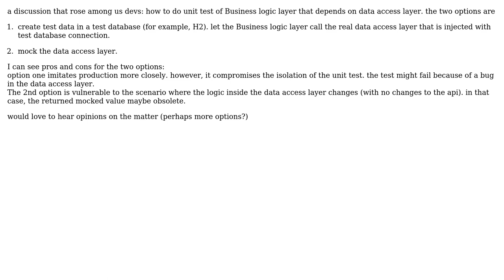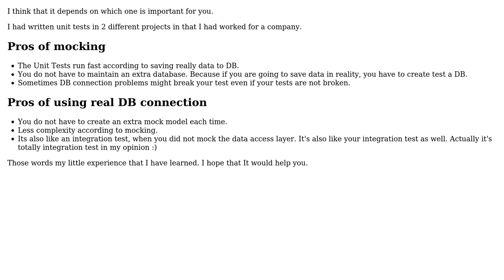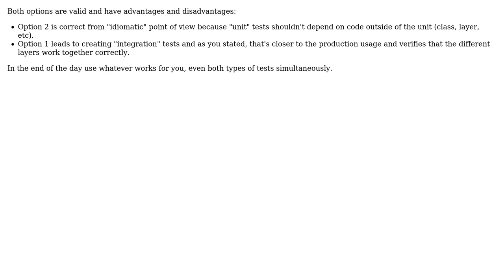Software Engineering: Unit Testing business logic layer that depends on data access layer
With thanks & praise to God, and with thanks to the many people who have made this project possible! | Content (except music & images) licensed under CC BY-SA | Music | Images & others | With thanks to user Sharon Ben Asher user Rumen Georgiev user Halil Ibrahim Ozdogan and the Stack Exchange Network Trademarks are property of their respective owners. You are responsible for your own actions.